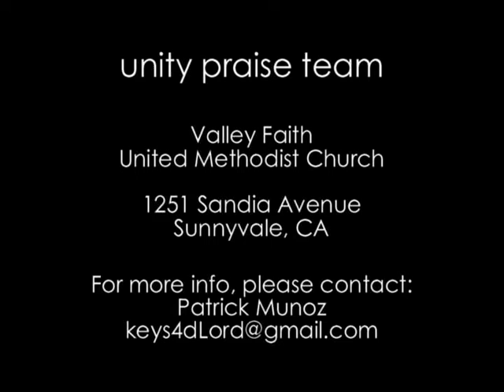GLORY IN THE HIGHEST - Unity Praise Band / VFUMC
DECEMBER 18, 2011 @ VFUMC -- John Carr, Jeff Laya, Reginald Castor, JP Cabarloc, Jemil Dimaya Brianna Roque, Christina Tabios, Debbie Mangrobang, Vanessa Carr, Deo Agustin, Marielle Deguia (Guitar), Alden Andres (Drums) -- Once Again, It's Christmas -- Carol Cymbala